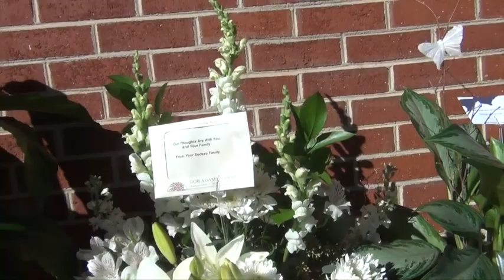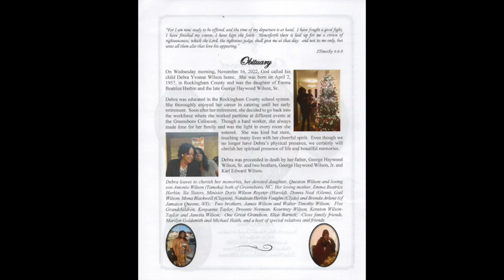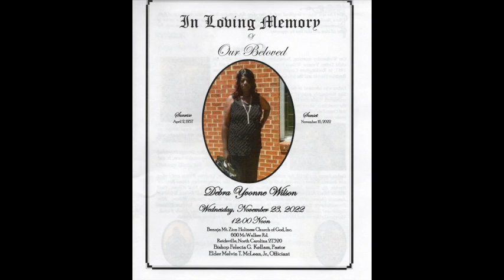Debra Yvonne Wilson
In Loving Memory Of Our Beloved Debra Yvonne Wilson 11/23/22.